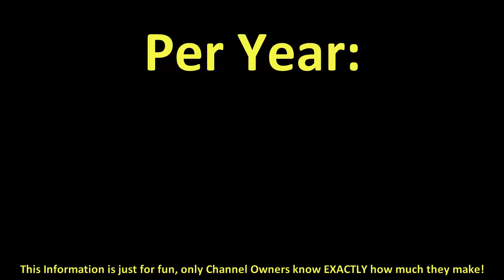How much does My Chemical Romance make on YouTube 2016